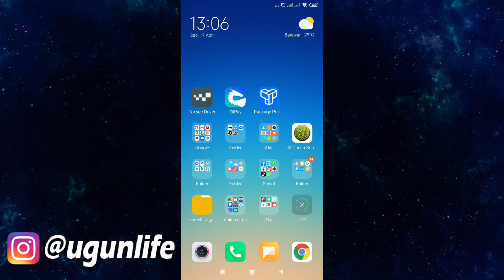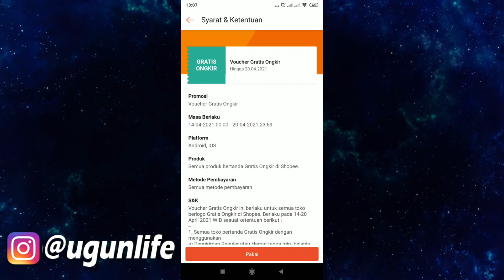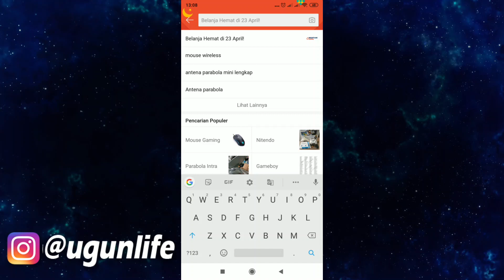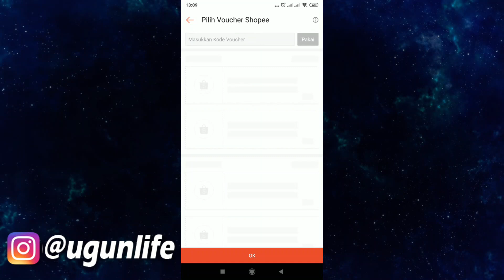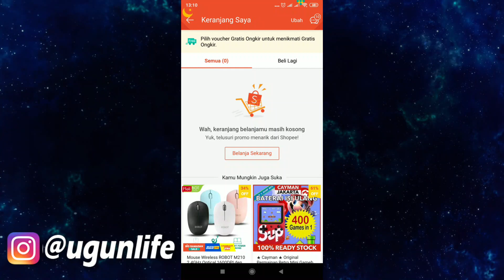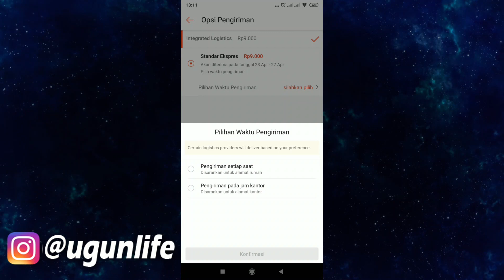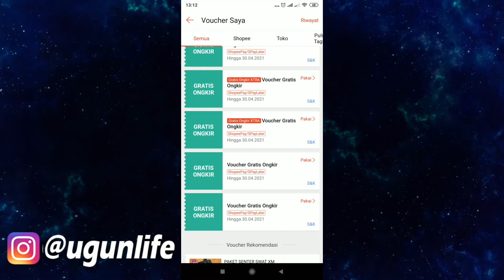Cara Menggunakan Gratis Ongkir Shopee Yang Tidak Bisa Dipakai | Update April 2021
Kode voucher gratis ongkir Lazada : 53W7O63Z

gratis ongkir shopee, cara menggunakan gratis ongkir shopee, gratis ongkir, gunawan ahmad,